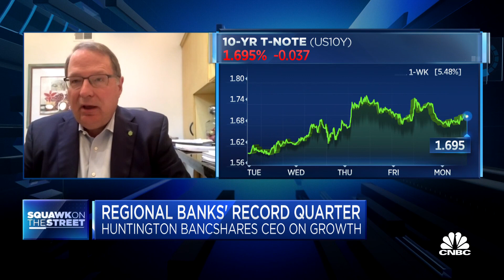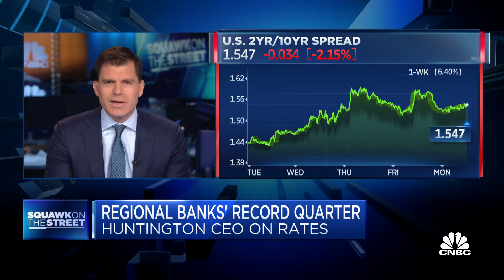Huntington Bancshares CEO on regional banks' record quarter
Steve Steinour, Huntington Bancshares CEO, joins "Squawk on the Street" to discuss the strength of regional banks amid record quarters and rising rates.